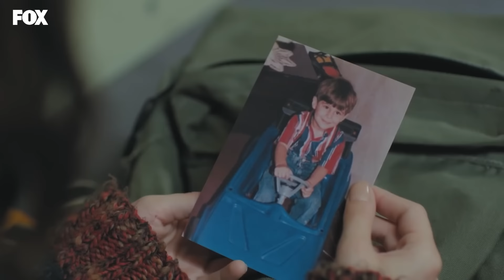Amor De Familia - Capítulo 29 (Español Doblado)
Resumen de Amor de Familia Parte 29:
Al darse cuenta de que Barış le ha mentido sobre su familia después de su nombre, Filiz está devastada por los hechos que aprendió de Kiraz. La decepción de sus hermanas hace que Rahmet y Hikmet se opongan a Barış. Pero Barış no se dará por vencido.

Şükran, cuya responsabilidad por los niños es demasiado para ella, deja a İsmet con Filiz y los deja nuevamente. Si bien esta situación es devastadora para los pequeños, Filiz lucha por tratar de reunirlos y por sus propios problemas.

Fikri, que ha perdido la comodidad con el regreso de Haşim a casa, tiene otro problema; Şeyma se está acostumbrando a salir más y más cada día. Fikri juega todo tipo de juegos para desviar a Şeyma de su camino. Sin embargo, Şeyma ha oscurecido por completo sus ojos contra los peligros del exterior.

Mientras Filiz está tratando de salvarla del problema que Fikret causó en la escuela, alguien que no conoce viene a rescatarla. Mientras Filiz está en deuda con este extraño, se encuentra en un evento inesperado.

Actores:
Hazal Kaya
Burak Deniz
Reha Özcan
Yağız Can Konyalı
Nejat Uygur
Zeynep Selimoğlu
Alp Akar
Ömer Sevgi